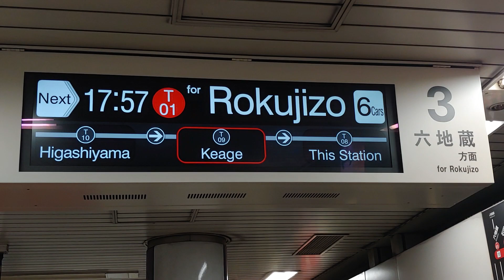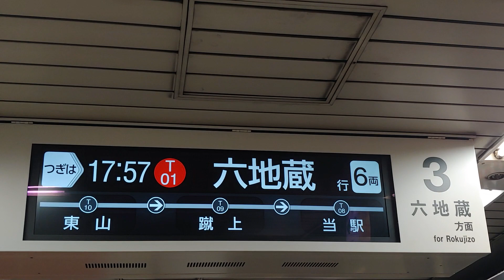[원본/Original] 교토시영지하철 도자이선 미사사기역 3번 승강장 로쿠지조행 열차 도착 후 출발 Kyoto Subway Tozai Line 京都市営地下鉄東西線御陵駅の3番乗り場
2022년 11월 촬영
미사사기역은 교토 시영 지하철 도자이선과 케이한 케이신선의 분기역입니다.